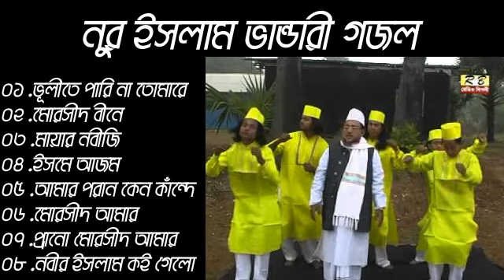NOR ISLAM BANDARY BANGLA GOJOL 2017"নূর ইসলাম ভান্ডারী বাংলা গজল।মন কারানো গজল"জীবন্ত গজল"মধুর সুর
NOR ISLAM BANDARY BANGLA GOJOL 2017"নূর ইসলাম ভান্ডারী বাংলা গজল।মন কারানো গজল
01.BOLITE PARY NA TOMARE
02.MORSHID BINE
03.NOBIR ISLAM GELO KOTHA
04.MAYR NOBI JI
05.ESME AJOM
06.AMAR PORAN KENO KANDE
07.MORSID AMAR
08.PRANO MORSID AMAR